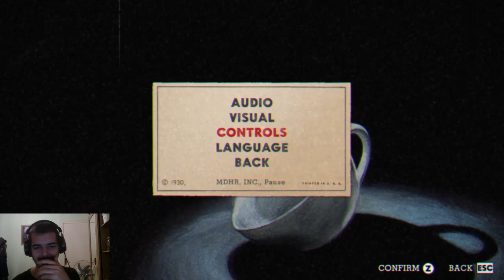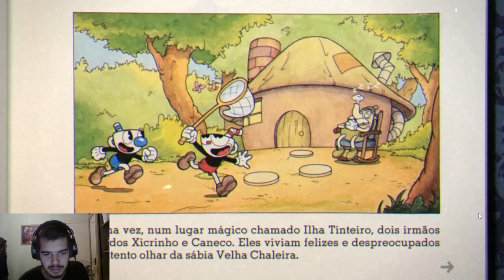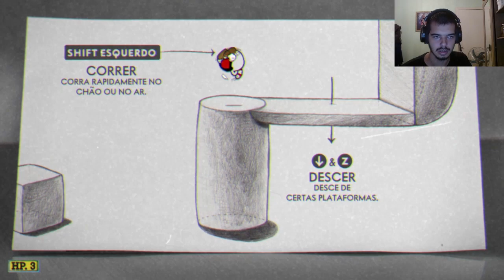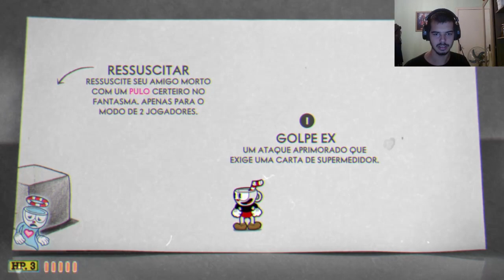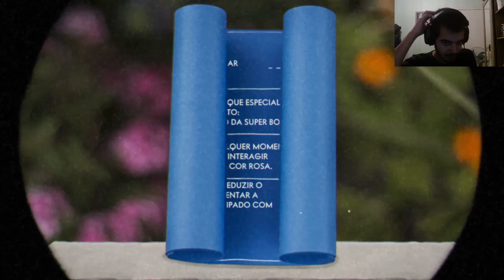CUPHEAD é FÁCIL? - Jogando Cuphead Pela Primeira vez!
Lembrando que o contéudo do vídeo é retirado da live na Tuítchi: que é Narudan14 também, não se esqueça de dar uma força lá.

Pra quem quiser ajudar o canal a continuar vivo, deixe sua em um dos links:

Utilizando o meu link para comprar na amazon você também me ajuda a manter o meu trabalho vivo. Valeu!

Muito Obrigado pelo apoio como sempre um beijo e até a próxima!